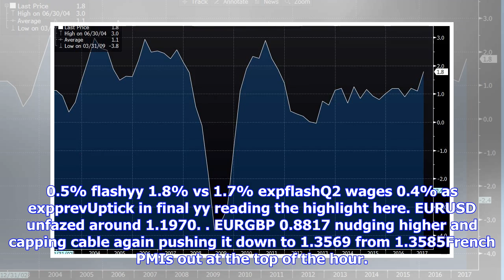Breaking News | France q2 gdp final qq 0.5% as expected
France q2 gdp final qq 0.5% as expected

0.5% flashyy 1.8% vs 1.7% expflashQ2 wages 0.4% as expprevUptick in final yy reading the highlight h...